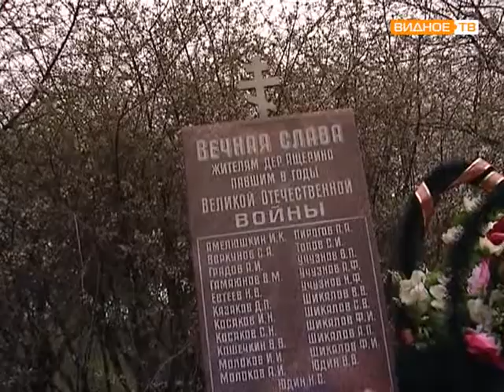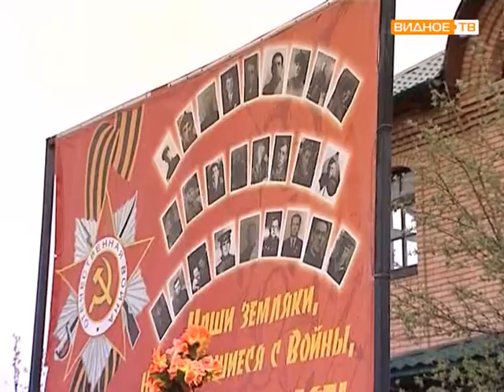Памятный митинг в Развилковском поселении